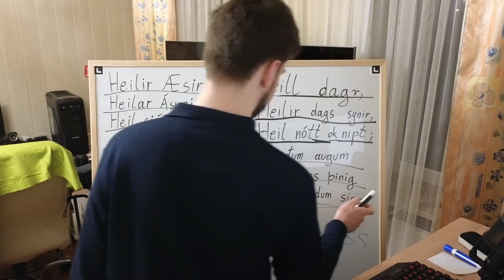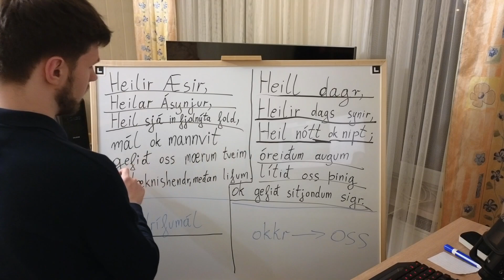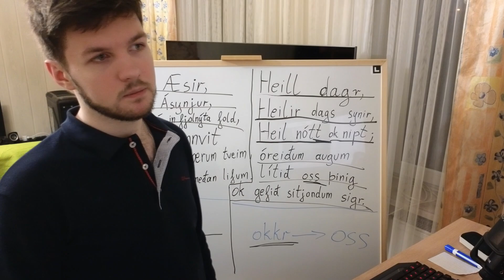The Only Surviving Norse Pagan Prayer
Heill dagr,
heilir dags synir,
heil nótt ok nipt;
óreiðum augum
lítið oss þinig
ok gefið sitjondum sigr.

Heilir æsir,
heilar ásynjur,
heil sjá in fjolnýta fold,
mál ok mannvit
gefið oss mærum tveim
ok læknishendr, meðan lifum.